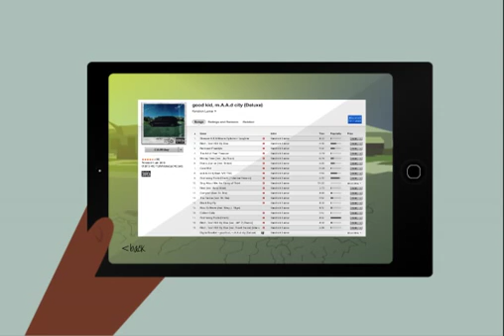good kid, m.A.A.d city - App Preview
A response to the Exposure brief for relaunching an album. This is an animated preview for the UI/UX off the good kid, m.A.A.d city app.